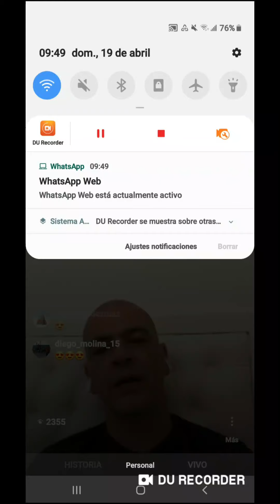Sergio Hernández en Instagram 3